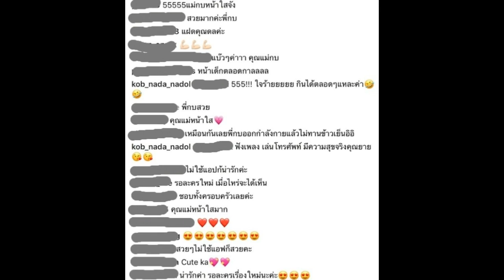กบ สุวนันท์ เผยไปวิ่งเสร็จแล้วยังไม่ได้กินข้าว แต่ทำไมหน้าเป็นงี้